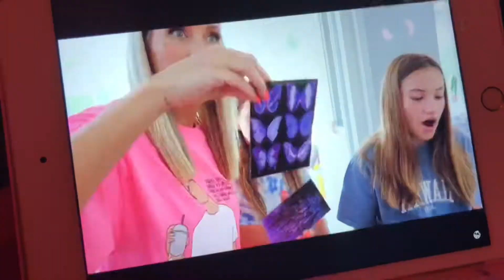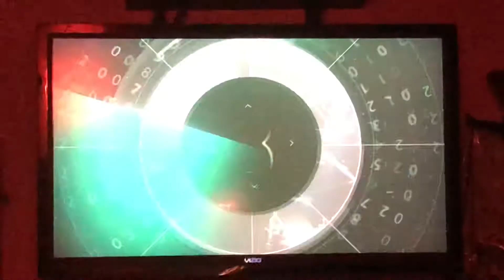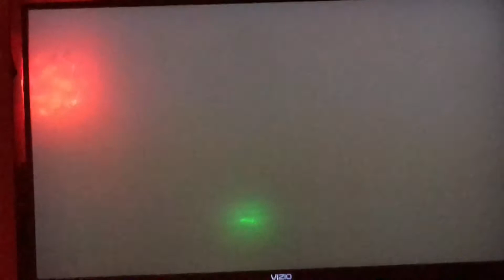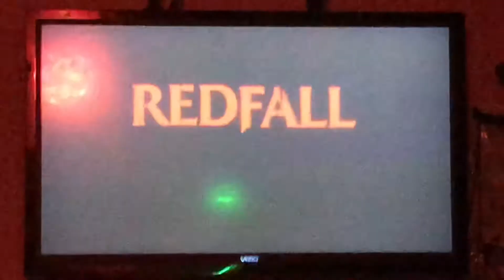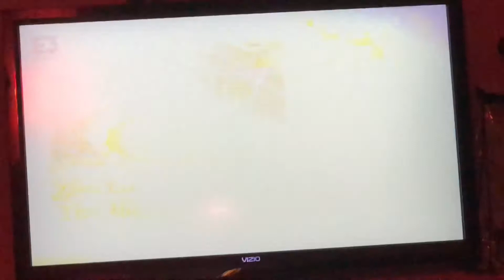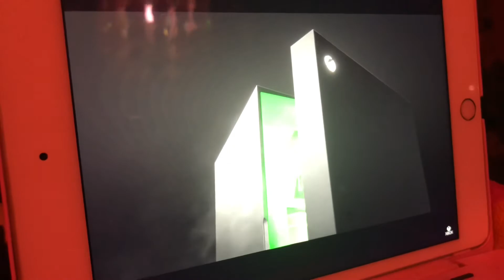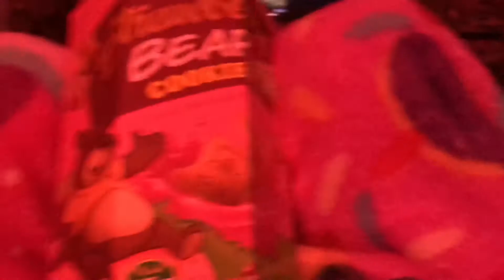Xbox, Bethesda & Square Enix At E3 2021 Day 2 (6/13/21) VLOG 641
Today is Day 2 of E3 2021. So I’m reacting to Xbox & Bethesda Game Showcase, and Square Enix Presents. I had a awesome time. But it’s not over yet. Tomorrow is Day 3 of E3 2021. Also I’m showing you guys my strawberry bear cookies from Ross.

Comment of the Day: Did you guys watched E3 2021?